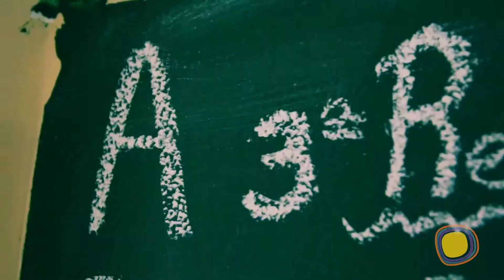Reviravolta Coletiva (15-11-2014)